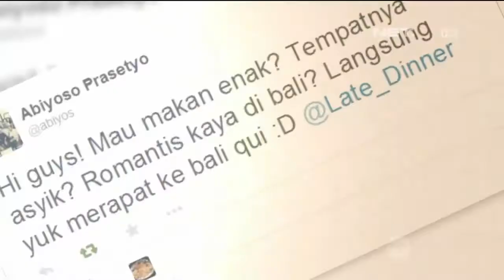Menikmati Hidangan Khas Bali di Kota Tangerang - NET24